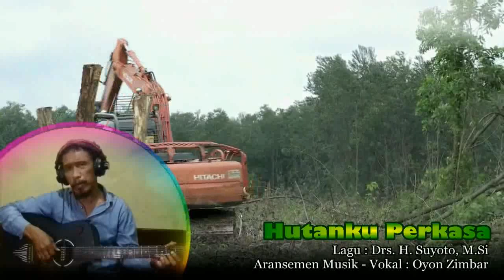Hutanku Perkasa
Hutanku kau adalah hidupku , Sorotan keprihatinan Deforestasi dan Harapan Kelestarian hutan Indonesia